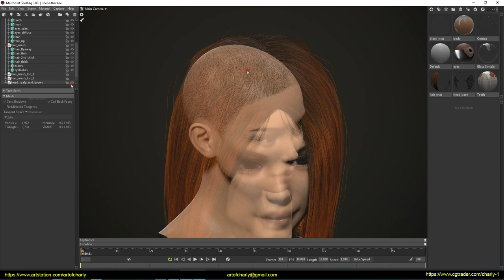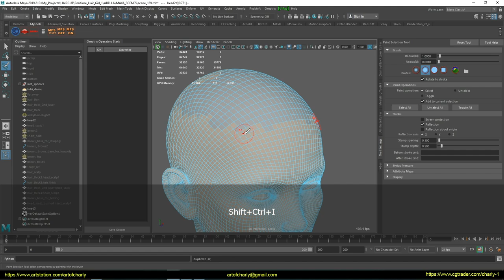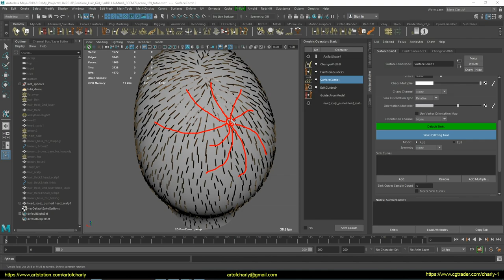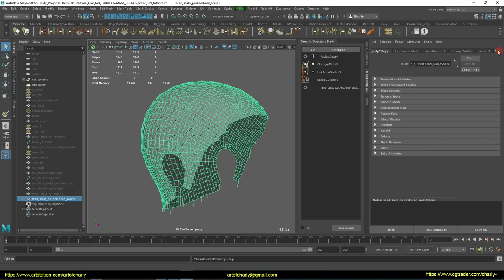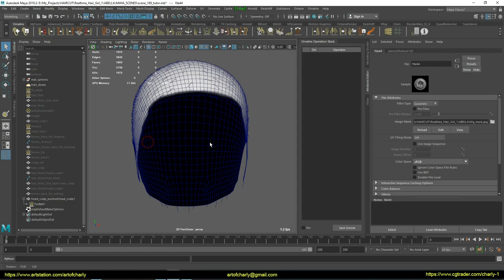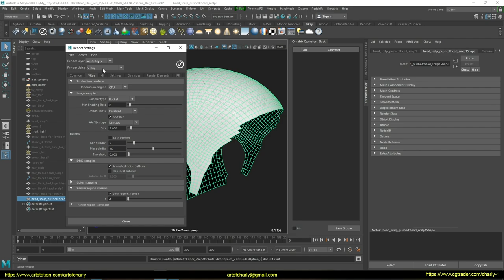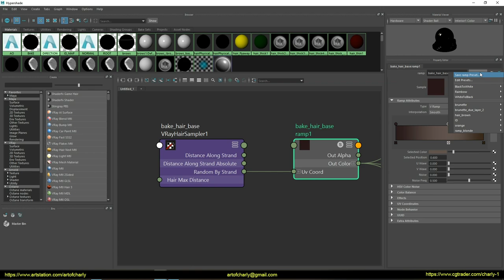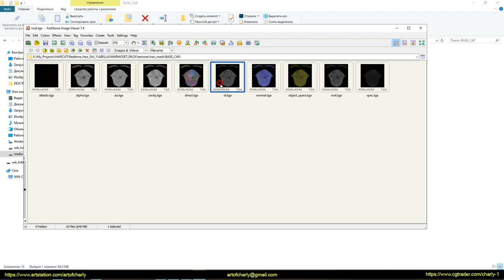Ornatrix for Maya/V-Ray: Hair for games(realtime hair). Part 1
In this part we will talk about how:

- create the first hair-cap layer for the scalp using Ornatrix for Maya
- make this layer more realistic and which modifiers to use for this
- draw masks using the 3D Paint Tool in Maya
- create material for baking Albedo, Alpha and Object-Space maps using V-Ray Next.
- bake maps using V-Ray

     Video content:

0:00 - Information about other voice translations
0:06 - Welcome and tutorial topic
0:31 - Information about the hair cap layer and what it is for.
1:33 - How to create such a layer?
2:10 - How to separate the scalp from the head?
2:49 - Using the Furball Preset in Ornatrix
2:59 - Setting modifiers
3:34 - "SurfaceComb" to create sinks guides that indicate the direction of the hair
6:01 - Creating a mask for HairFromGuides using the 3D Paint Tool in Maya or Mudbox.
9:13 - A list of modifiers that should be in the final.
10:28 - Setting "V-Ray Render" and a scene for baking hair.
11:31 - Setting up V-Ray Mtl Hair 3.
11:49 - Nodes "Ramp" and "V-Ray Hair Sampler"
14:25 - Forrender Renderfarm
14:35 - Info partners
14:39 - The ending and previews of other lessons and playlists.